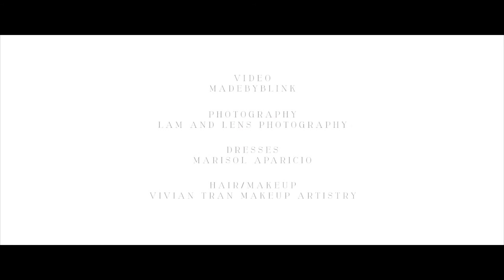Chic Shack Spring 2015 Collection - "Meandering Through the Meadows"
Promotional video for Chic Shack's Spring 2015 Collection - "Meandering Through the Meadows"
Models: @alyssamariepena @catilincal007 + Gracie Boren